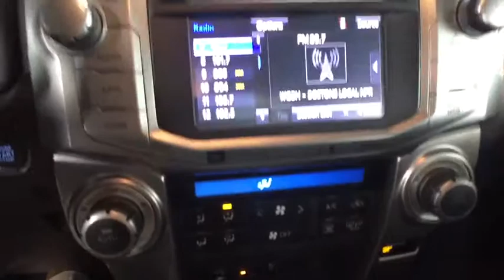2014 Toyota 4Runner Westborough, Worcester, Framingham, Acton, Fitchburg, MA 80836A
Nautical Blue Pearl Used 2014 Toyota 4Runner available in Westborough, Massachusetts at Colonial CDJR. Servicing the Worcester, Framingham, Acton, Fitchburg, MA area.
2014 Toyota 4Runner 4WD 4dr V6 Limited - Stock#: 80836A - VIN#: JTEBU5JR1E5159607

Colonial CDJR
24 Coolidge St

: Highlights of this 2014 Toyota 4Runner Limited include: Serviced here, Non-Smoker vehicle, Excellent Condition. $900 below Kelley Blue Book! Navigation, Moonroof, Heated/Cooled Leather Seats, 4x4, Aluminum Wheels, Trailer Hitch, CONVENIENCE PACKAGE, SAND BEIGE, LEATHER SEAT TRIM, RUNNING BOARDS. OPTION PACKAGES: CONVENIENCE PACKAGE: Cargo Cross Bars, Exhaust Tip, Alloy Wheel Locks EXPERTS CONCLUDE: Edmunds.com's review says There's a healthy 47 cubic feet of cargo room. a number that jumps to an even healthier 90 cubic feet with all the rear seats folded down. This is far more space than the Grand Cherokee offers and more than many large crossovers (such as the Ford Explorer and Honda Pilot) as well.. Pricing analysis performed on 3/7/2019.